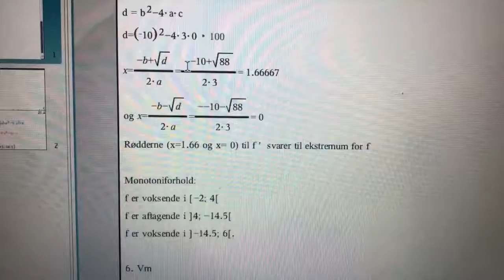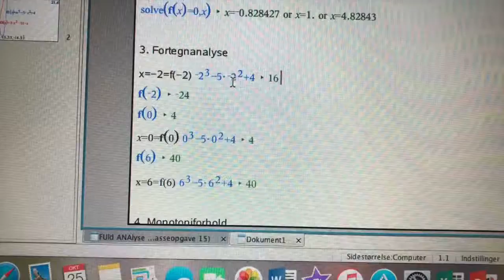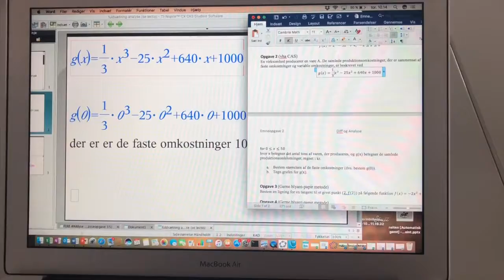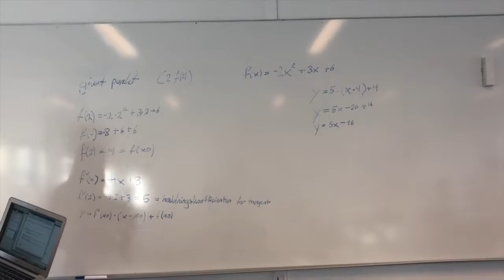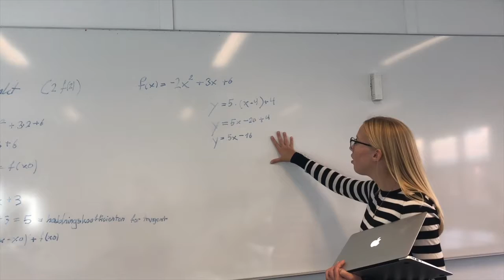Emneopgave 2 Matematik